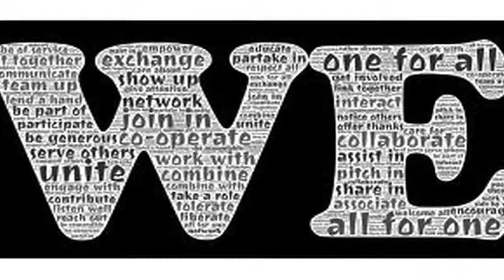United We Stand - Al Shiffai(Official Music Video)